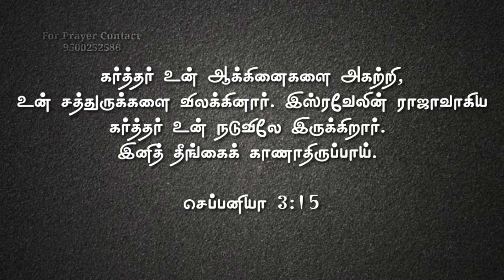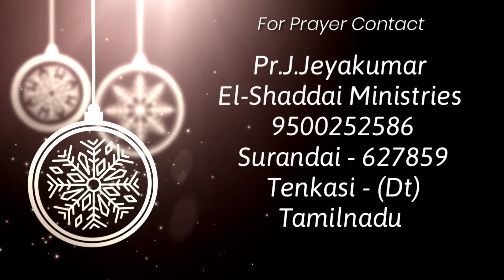வாக்குத்தத்தத்தை சுதந்தரிப்பது எப்படி?|Tamil christian message|Pr.J.Jeyakumar|06.06.2022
Message by Pr.J.Jeyakumar
tamil Christian message latest
new tamil christian messages
latest tamil Christian message
Pr.J.Jeyakumar
El-Shaddai Ministries
Sunday message
Yesu Eppadipattavar

Pastor. J.Jeyakumar
El-Shaddai ministries